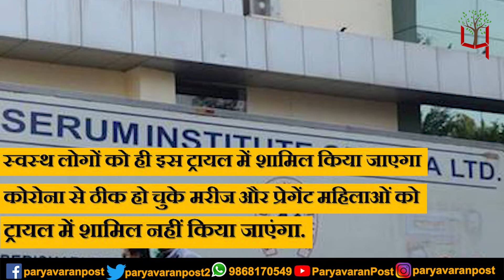Coronavirus Vaccine : जानिये भारत में कब तक आ सकती है कोरोना की वैक्सीन?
Team : Delhi
Research & Script:
Video Editor:
Voice Over :